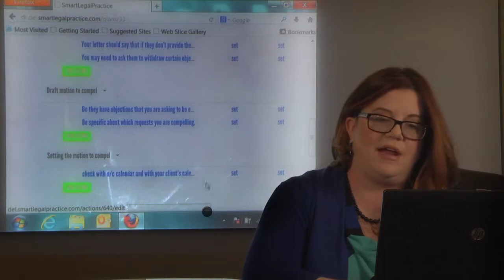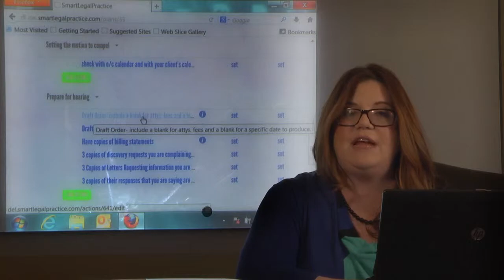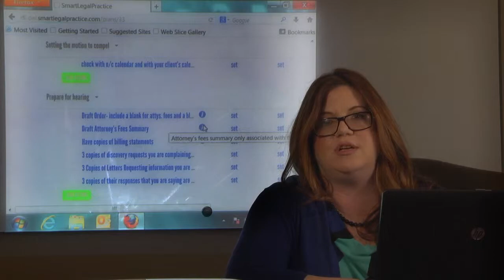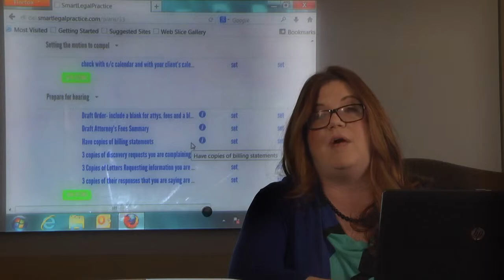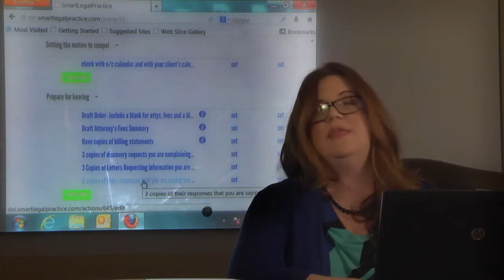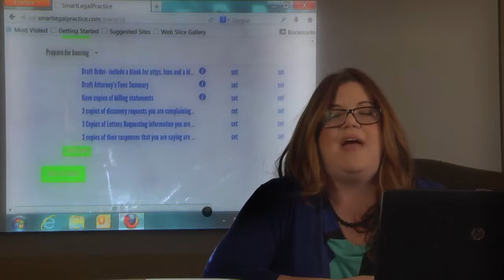compel motion to 2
Melinda Eitzen, Smart Legal Practice, Motion to Compel, Dallas Family Law attorney,Lawyer Practical Training